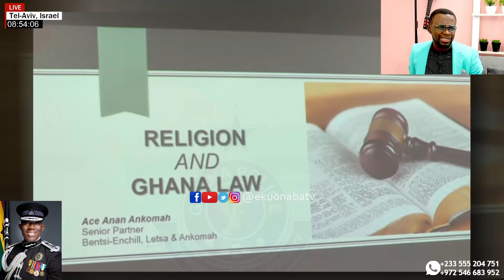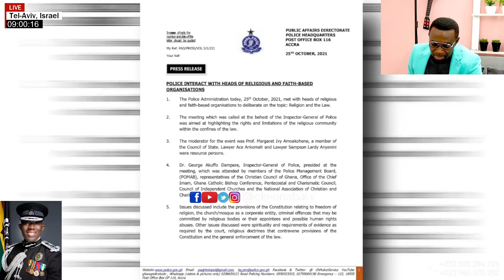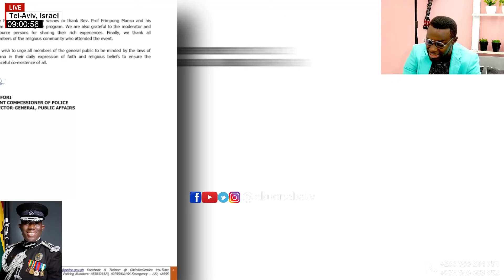the God of 31st night against the Religion & Ghana Law - Ekuonaba React